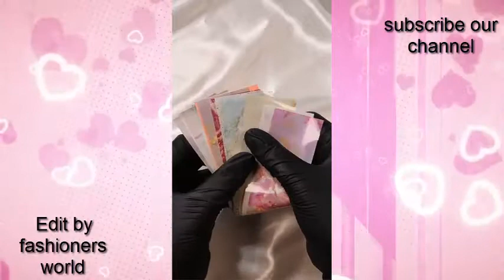hairstyles nail art tutorials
Perfect hairstyles for girls best and cute

 amazing bridal mahairstyles //new wedding

 hairstyes//best bridal hairstyles